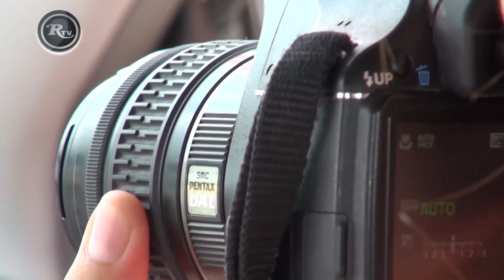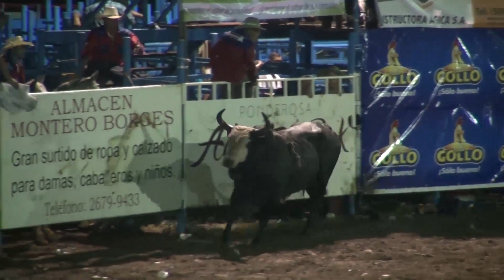Rysol TV | Final ACET - 20 de mayo 2016